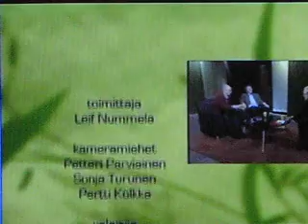Kristinuskon todisteet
Cafe raamatussa keskustellaan